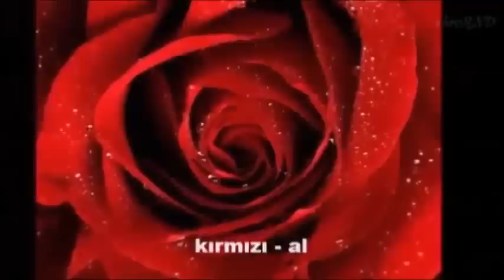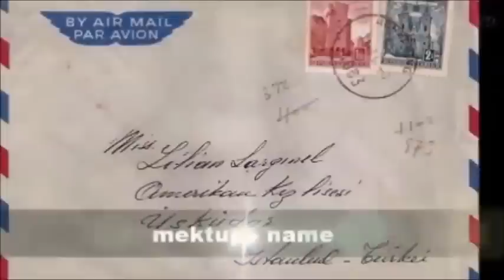Eş Anlamlı Kelimeler - Türkçe Dersi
EŞ ANLAMLI KELİMELER 1.SINIF ,2.SINIF,3.SINIF TÜRKÇE DERSİ/EBATV/OKULİSTİK
EŞ ANLAMLI KELİMELER,ANLAMDAŞ,,EŞ ANLAMLI KELİMELERE ÖRNEKLER, EÖDEV

OKUL ÖNCESİ/İLKOKUL👇 BLOG SAYFASI için tıkla!

eş anlamlı kelimeler 3. sınıf,eş anlamlı kelimeler tablosu,eş anlamlı kelimeler 2. sınıf,eş anlamlı kelimeler 1. sınıf,eş anlamlı kelimeler listesi,eş anlamlı kelimeler ara,eş anlamlı kelimeler etkinlik,eş anlamlı kelimeler nedir,eş anlamlı kelimeler nelerdir,eş anlamlı kelimeler oyunu,eş anlamlı kelimeler tdk,eş anlamlı kelimeler örnek,eş anlamlı kelimeler yarışması,eş anlamlı kelimeler,yeni nesil öğretmen,eş ve zıt anlamlı kelimeler